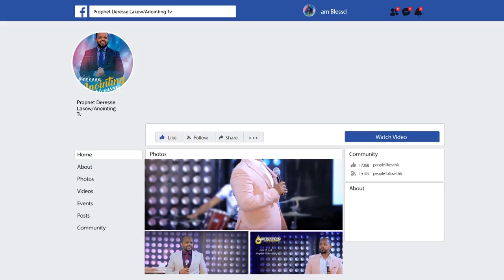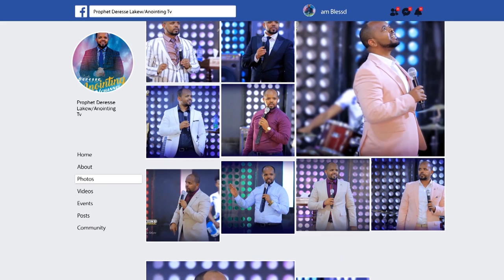ካመንን ለምን አንጠቀመውም?...||MAN OF GOD PROPHET DERESSE LAKEW